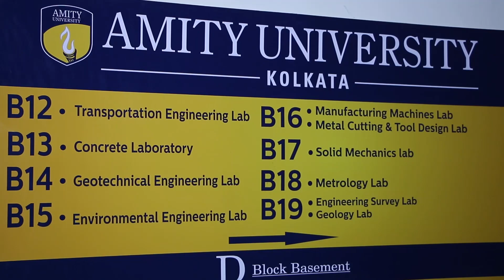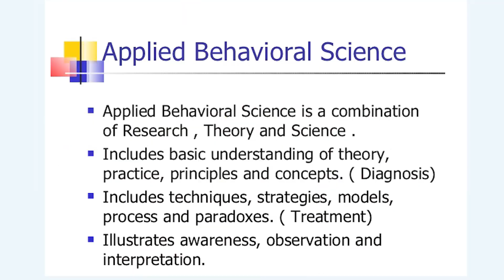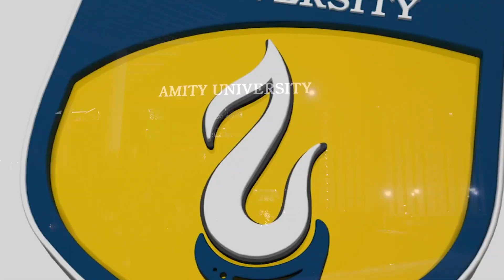JOURNEY TO INDIA @ Amity University KOLKATA